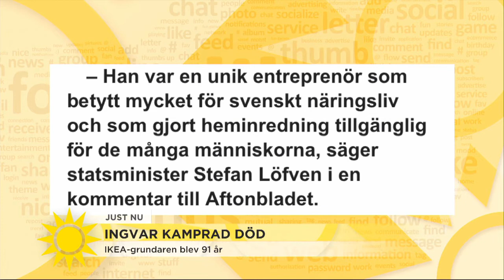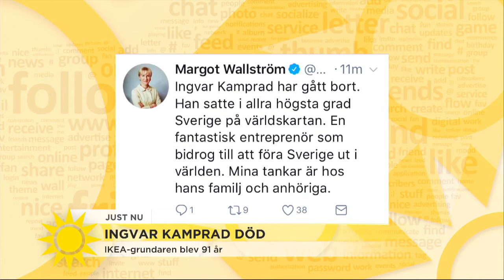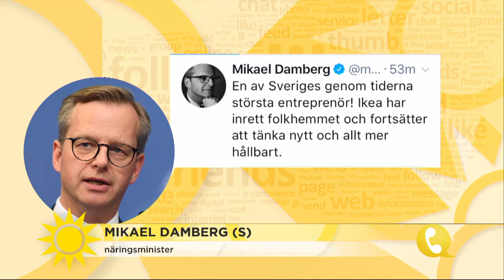Mikael Damberg: ”Innan IKEA kunde inte vanliga familjer förverkliga sina hem-drömmar” - Nyhetsmorgon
Nyhetsmorgon i TV4 från 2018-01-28: Näringsminister Mikael Damberg om vad Ingvar Kamprad betytt, och fortfarande betyder, för Sverige.